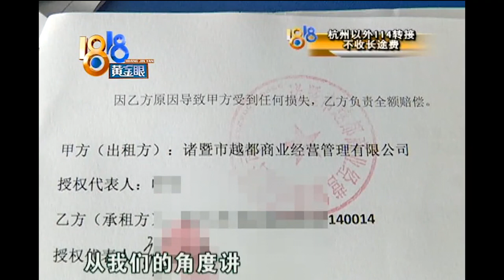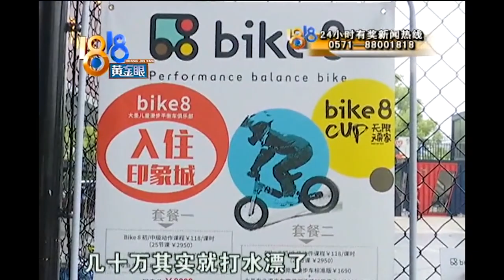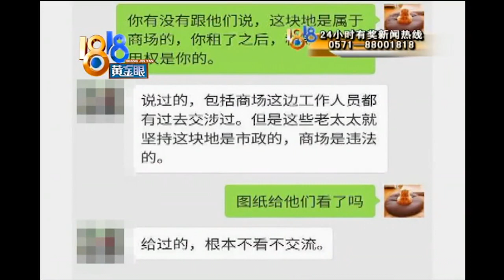【1818黄金眼】租了场地做生意，大爷大妈要打太极，直接拆东西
【孩子还在场地里 大爷大妈走进来】绍兴诸暨的祝先生租了一块场地，用来教孩子玩平衡车，但他说，晚上碰上了一群大爷大妈来打太极，把他的场地给拆了。

新闻标签：